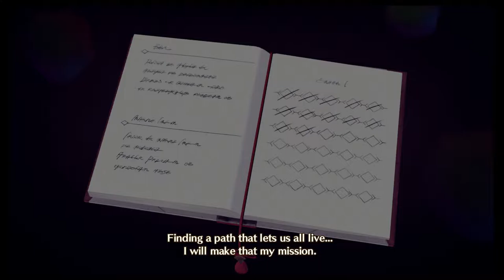Let's Play Xenoblade Chronicles 3: Episode 5: New Team!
We fight as a Team of SIX